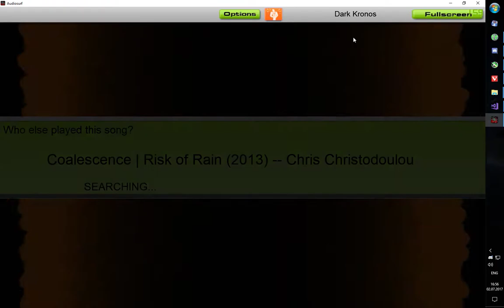Audiosurf: Chris Christodoulou - Coalescence - Risk of Rain